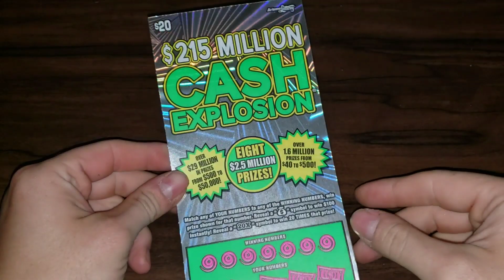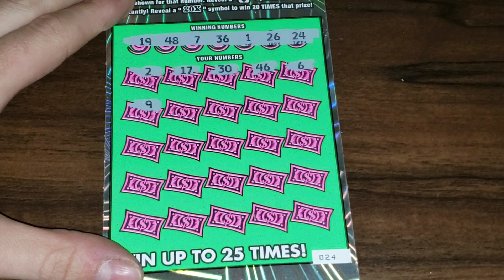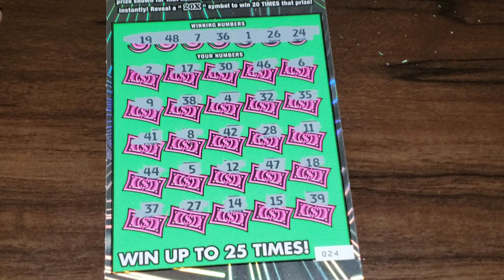$215 MILLION CASH EXPLOSION - ARIZONA LOTTERY SCRATCH OFF TICKET